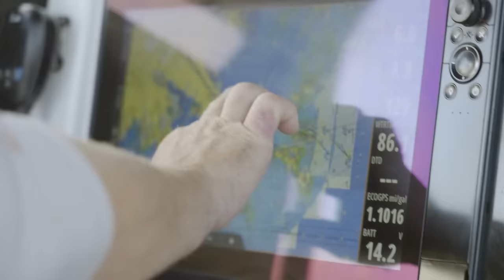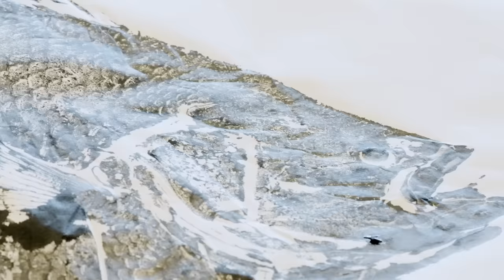MeatEater Season 11 | Louisiana Spearfishing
Steve and Greg Fonts spearfish for red snapper, cobia, and triple tail off oil rigs in the Gulf Coast.